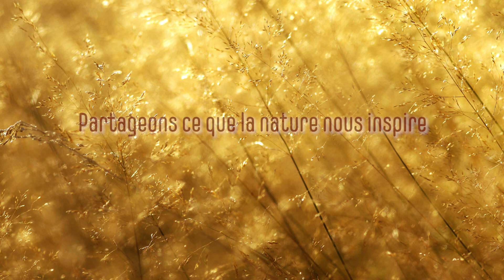FILM PARFUMEUR ELIXENS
Film sur les matières premières aromatiques